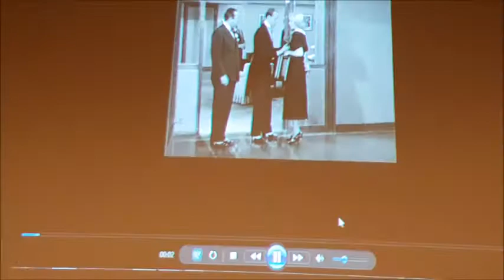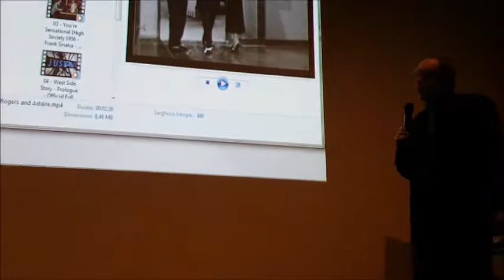Merate, presentazione libro Storia del Musical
Di Luca Cerchiari, professore universitario della IULM, e Andrea Natale. Evento all'interno della rassegna ''Merate Musica''.